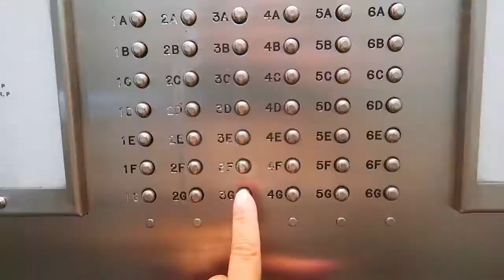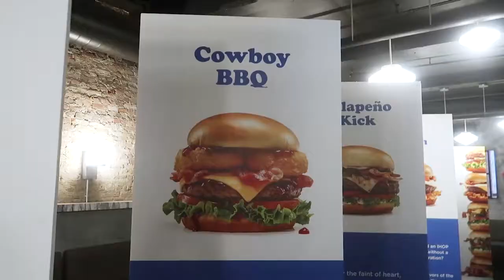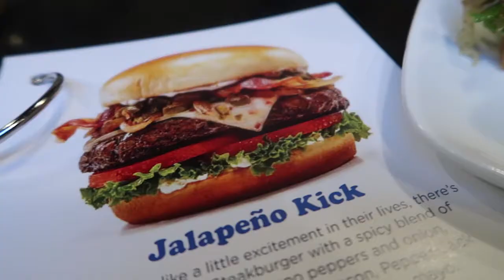IHOP IHOB SECRET IS OUT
THE IHOP IHOB SECRET IS OUT AND I'VE GOT ALL THE NEWS ON IT PLUS BEHIND THE SCENES OF THE NEW BURGERS!